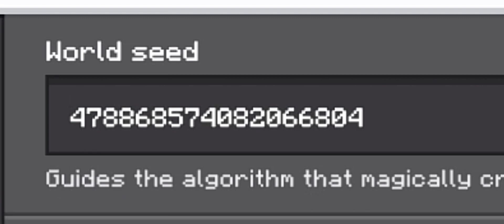Testing Scary Minecraft SEEDS That Are Actually REAL!😰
Testing Scary Minecraft SEEDS That Are Actually REAL!😰(part-2)

-Minecraft
-Scary Minecraft Seed That Are actually real!
-Haunted seed of Minecraft
-Gaming Video In Hindi
-I tried the scary Minecraft seeds that are actually real
-I Testeted The scary Minecraft Seeds
-Scary Seed Minecraft Hindi
-Minecraft Gameplay.
-Minecraft Hindi Gameplay
-minecraft Hindi.
-Gaming Hindi.

I Tried The scary Minecraft Scary to see that they are actually real Or Not?..Horror

Hello Guys Is Video me mene Try kiye Minecraft ke kuch Scary seed Dekhne ke liye that kya wo asli me scary hai Soo Watch till The End And Enjoy...

About Video Making

Device Used-Realme 10 Pro
Editing App-Capcut
Voice Editor-Lexis Audio Editor

Tumbnail-By me LOL 😆
-By Pixel Lab And Picsart

-Helper (Chatgpt)👀

This video is solely for entertainment and educational purposes. If you are the rightful owner of any of the music used in this video and want it to be removed, please contact me, and I will promptly comply with your request. Thank you for your understanding.